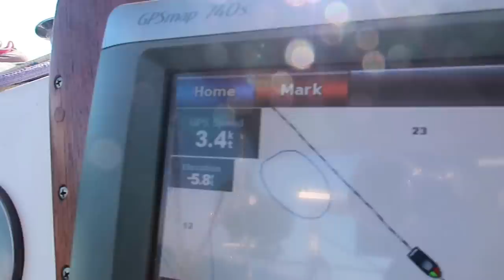Sail With Us From The Berry Islands To The Exumas | Sailboat Story 115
In this vid, you can sail along with us from the Berry Islands to the Exumas. It's a 2 day trip, and we take you along in this video with natural sounds and a laid back pace.

Hopefully this video will give you a little taste of what it's like to make a passage by sailboat through the islands of the Bahamas.

||| Pledge from $1 to $50 per video we create. This is THE BEST WAY that you can help us continue making these videos. Consider signing up today!

[  MANTUS MARINE  ]
||| Nothing beats the holding power of a Mantus anchor in a wide variety of bottom substrates.